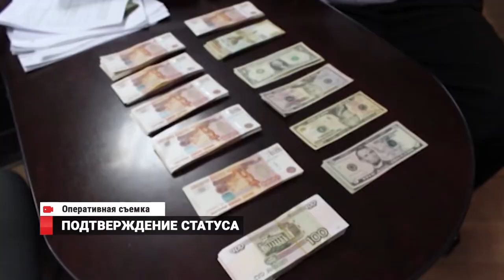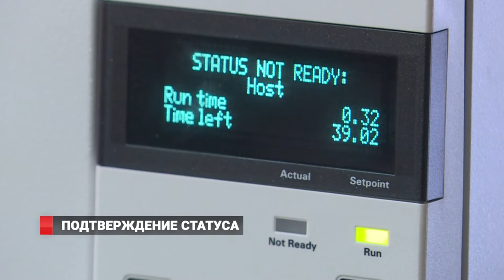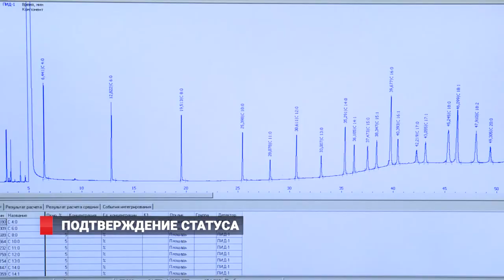Подтверждение статуса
с 1993 года региональный филиал дальневосточного таможенного управления в области криминалистики и экспертизы работает день и ночь, чтобы доказать или опровергнуть контрабандный статус товаров, предметов ручной клади и всего того, что пересекает границу Российской Федерации. Спустя 25 лет, уверены сотрудники ЭКС, им есть чем похвастаться и что показать.